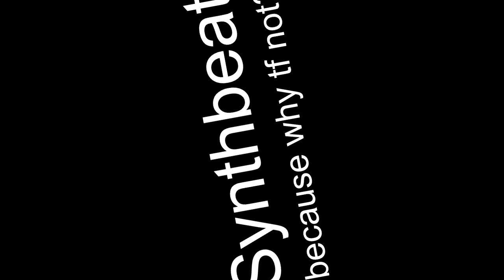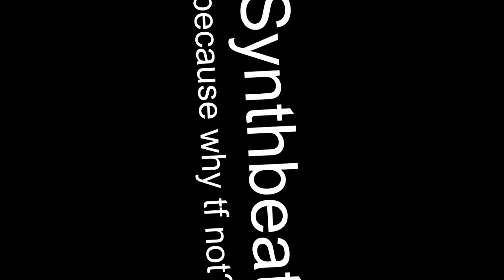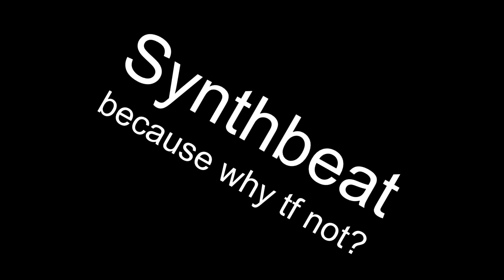Synthbeat - Sparta Extended Remix